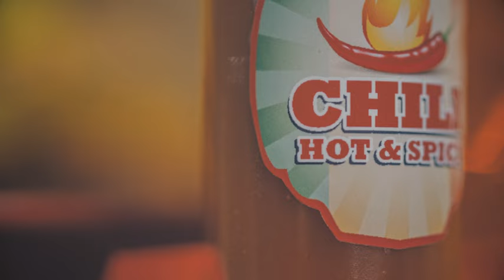"Στα 22 καίγεσαι" !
Φέτος, το Star γιορτάζει τα 22 του χρόνια και μοιραζόμαστε τη χαρά μας με όλους τους φίλους μας, μέσα από την ενέργεια με τίτλο «22 ΧΡΟΝΙΑ ΚΑΙΓΕΣΑΙ ΓΙΑ STAR».

Καλούμε τους τηλεθεατές να μοιραστούν μαζί μας για τι «καίγονται» περισσότερο, με KaigomaiGia και να διεκδικήσουν υπέροχα δώρα τεχνολογίας.

Γιορτάζουμε μαζί τους τα 22 μας χρόνια και τους χαρίζουμε 22 τηλεοράσεις LG 43΄΄Smart TV, 22 tablet MLS Iq Tab Giant και 22 τηλέφωνα MLS Diamond white – gold! Επίσης, οι τηλεθεατές θα έχουν τη δυνατότητα να ψηφίσουν τι περισσότερο ζητάνε από το Star και να παρακολουθήσουν trailer από τα αγαπημένα τους προγράμματα. Μάθετε περισσότερα στο

Όλοι εμείς οι εργαζόμενοι του Star γιορτάζουμε 22 χρόνια με δράση, συγκίνηση, γέλιο, αγάπη, αλήθεια, παρέα με τους φίλους μας, όλους εσάς!